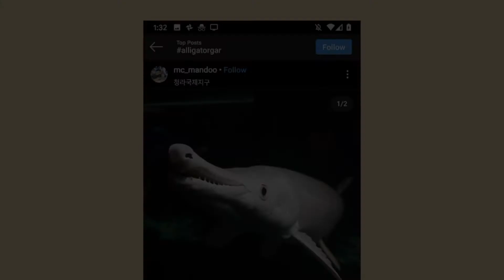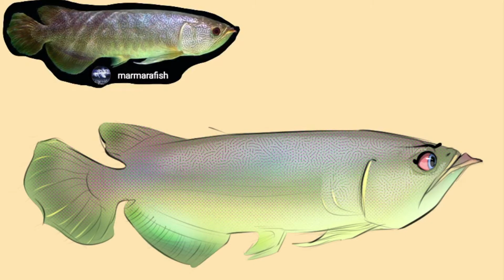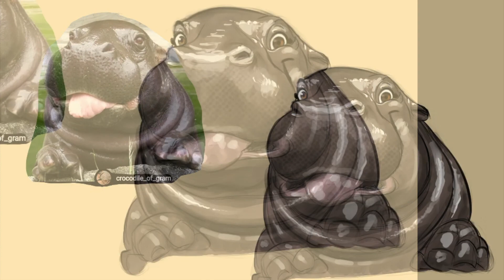Alligator Gar Speed Paint in Procreate | Ipad Pro Drawing (And Arowana Fish)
These guys were a bit of a challenge to make cute, but I think I managed to give them a little charismatic personality! I like to challenge myself and create drawings from the more obscure...lesser traditionally "cute" animals.

Skillshare Classes available!
- Ipad Pro 12.9in  1st Gen / Apple Pencil
- Procreate App
- Video Pixel3 / Sound - Galaxy S7